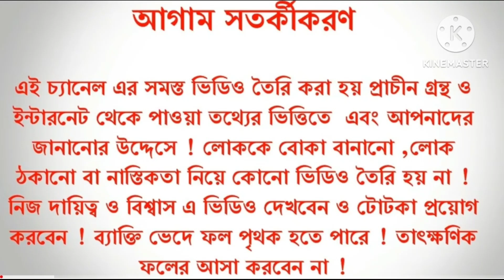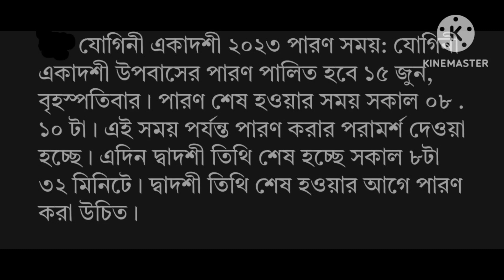14 June যোগিনী একাদশী, এই একাদশীর উপবাসে নষ্ট হয় পাপ |৮৮ হাজার ব্রাহ্মণকে খাওয়ানোর সমান পুণ্য হয়।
14 June যোগিনী একাদশী, এই একাদশীর উপবাসে নষ্ট হয় পাপ |৮৮ হাজার ব্রাহ্মণকে খাওয়ানোর সমান পুণ্য হয়।

একাদশী 2023
যোগিনী একাদশী
যোগিনী একাদশী তারিখ সময়
যোগিনী একাদশী পারন
যোগিনী একাদশী উপবাস
যোগিনী একাদশী নারায়ন পূজা শুভ সময়